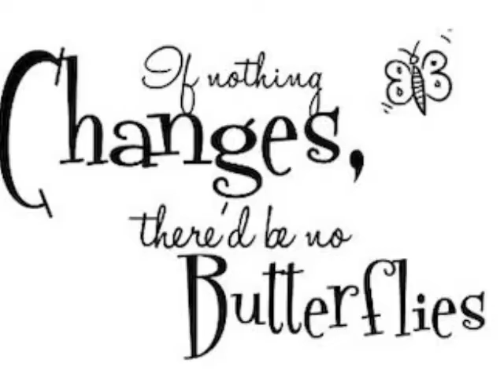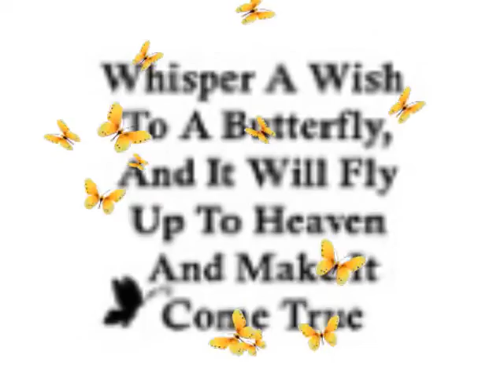Tailed Jay Butterfly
Cycle of the Tailed Jay Butterfly, iPhone, garden, pupa, larva, instar, egg, nature, swallow tail green butterfly